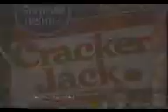Guiding Light: Care to dance with me, my lady?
Beth and Lujack dance, upsetting Phillip.